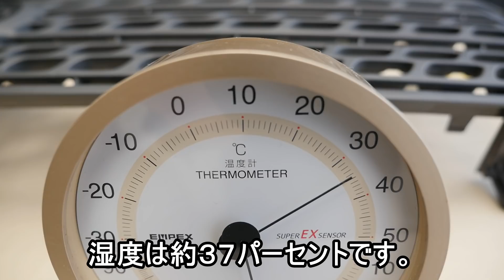マットな墨黒スミクロの仕上がり フロントグリルをＰＰメイトでスプレー塗装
スグレモン自動車用品　久世誠二--Seiji Kuze

商品名：PPメイト　４２０ｍｌ　こちらで購入しました。

黒樹脂を復元する専用スプレー長持ち２年耐久【ワゴンR】